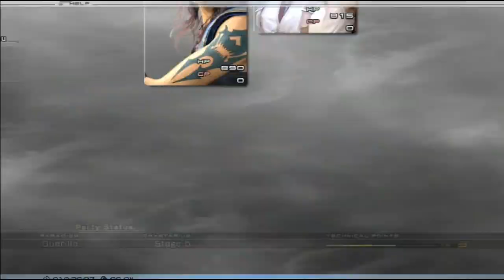Let's Play eli pelataan: Final Fantasy XIII osa 11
Vihdoinkin kotona